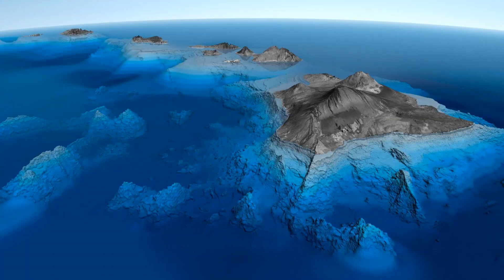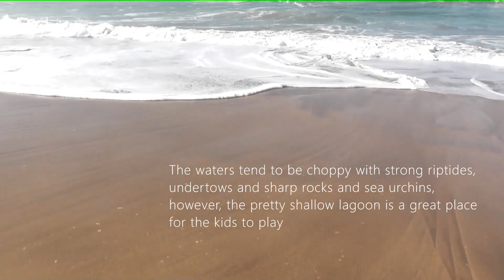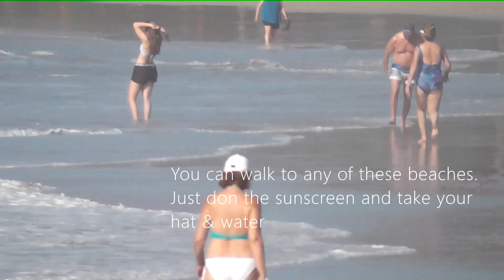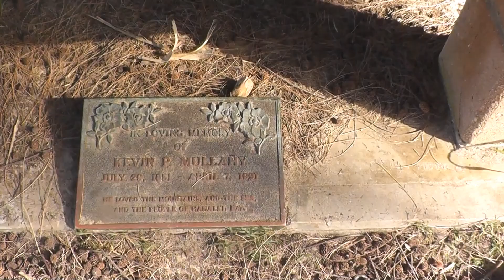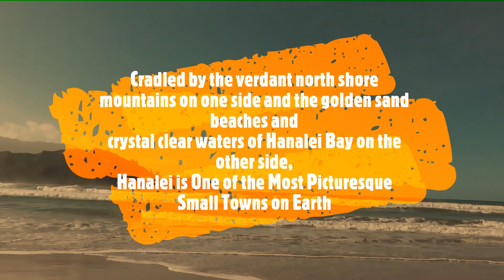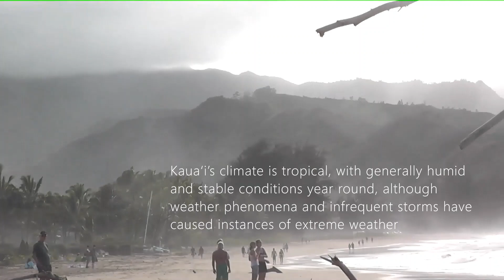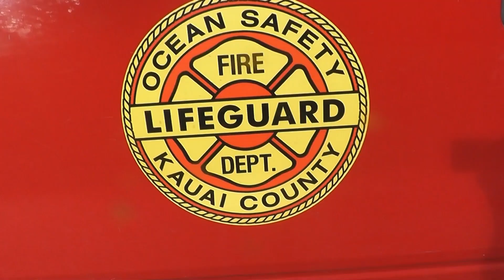Hanalei Bay, Kaua'i of Hawai'i 28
Hanalei is One of the Most Picturesque Small Towns on Earth. Cradled by the verdant North Shore mountains on one side and the golden sand beaches and crystal clear waters of Hanalei Bay on the other side, Hanalei is on of our top picks for any Kaua'i vacation.
Hanalei is located near the mouth of the Hanalei River on the North Shore of the Island of Kaua'i. It's bordered to the East by Princeville.
Total area of 0.71 square miles (1.84 km2), of which 0.65 sq. mi (1.69 km2) are land and 0.058 sq mi (0.15 km2) are water. The total area is 8.17% water.
Hanalei was well-populated in ancient times with a thriving native population that produced a bountiful supply of food from land to sea.

Imperial Russia
In the early 19th century Russians were present here. In 1815 the German physician and agent of the Russian-American Company, Georg Anton Schäffer, came to the Hawaiian Islands to retrieve goods seized by Kaumualiʻi, chief of Kaua'i Island. On arrival he became involved with internal Hawaiian politics, and Kaumualiʻi planning and manipulating to reclaim his own kingdom of Kaua'i from Kamehameha I with the help of the Russian Empire. Kaumualiʻi signed a "treaty" granting Tsar Alexander I protectorate over Kaua'i. Briefly in 1817, Fort Elizabeth, near the Waimea River, and two other Russian forts near Hanalei were part of the tsarist Russian America